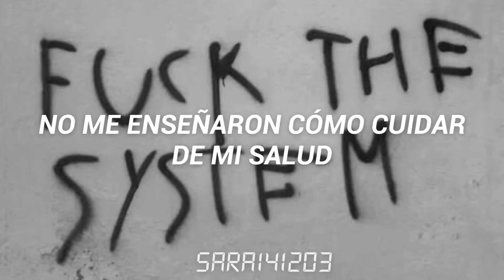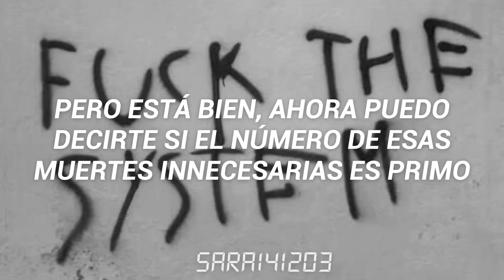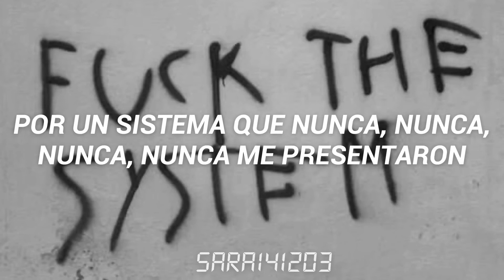canción para dedicarle a tu escuela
（｡･ω･｡)つ━☆・*。
⊂　　 ノ 　　　・゜+.

Una canción donde se critica la forma del sistema educativo en algunas escuelas, donde en algunas no te enseñan ni explican sobre algunos temas que deberían ser importantes para nosotros